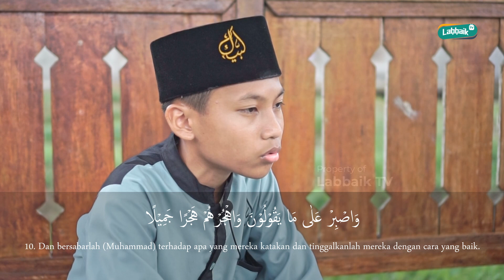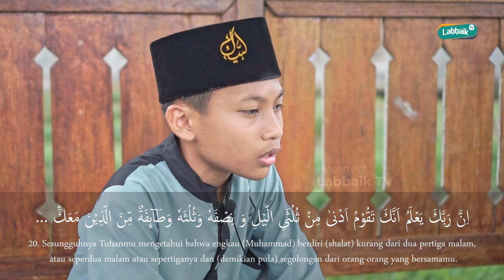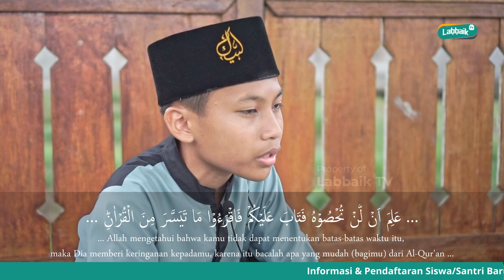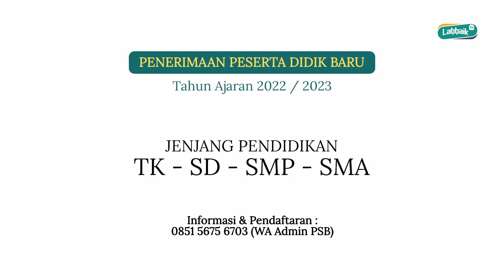SURAT AL-MUZAMMIL | Syauqi Hilmi - SMP Qur'an Labbaik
Terima kasih sudah berkunjung ke Channel resmi Pesantren Labbaik.

Yuk segera daftarkan putra putri bapak ibu di Labbaik (Kuota terbatas)
Jenjang : TK - SD -  SMP -  SMA
Kuota terbatas ❗
Informasi & Pendaftaran Hubungi: 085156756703 (Admin)